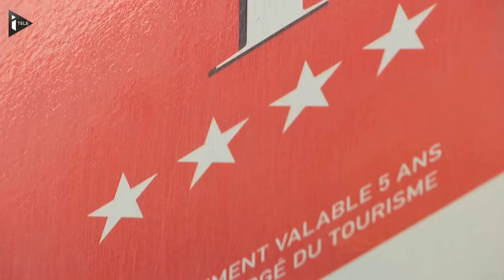A Paris, le tourisme au ralenti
Malgré les vacances et les beaux jours, le tourisme ne reprend pas à Paris. Après les attentats du 13 novembre, les touristes étrangers ont fui la capitale. La crise de l'hôtellerie et de la restauration persiste: en un an, le secteur a perdu 6% de son chiffre d'affaire.